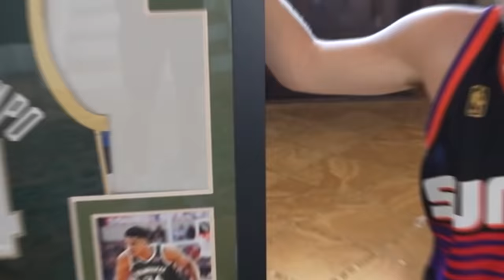Suns vs Bucks NBA FINALS Basketball Challenges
I gathered the boys to help figure out who is going to win the Suns Vs Bucks NBA Finals by running through a series of basketball challenges as a team.

●Filmed by @jasonrussakgaming